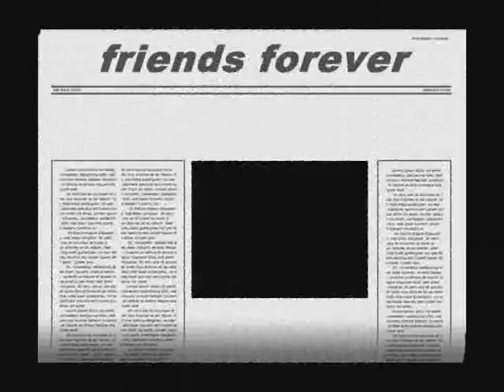chad bustamante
jejej;'fddk